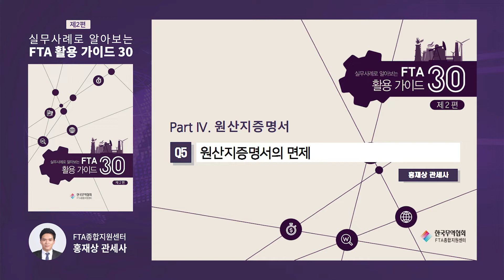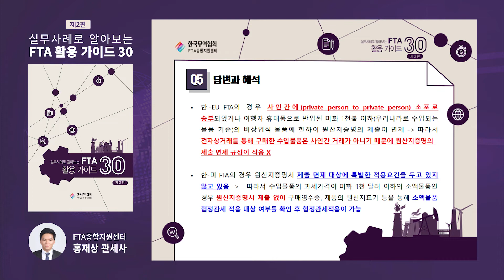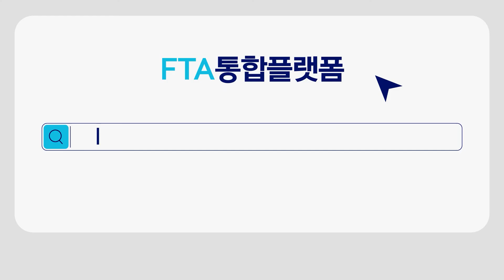5. 원산지증명서의 면제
5. 원산지증명서의 면제